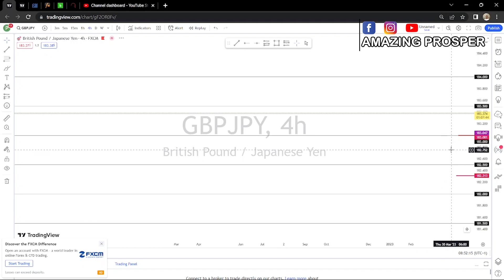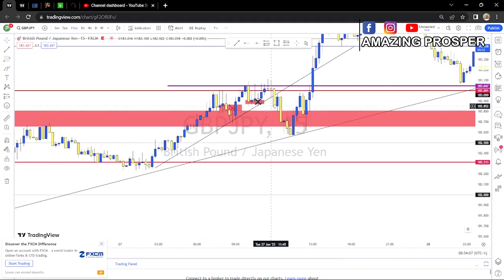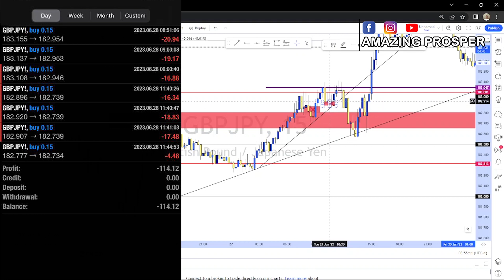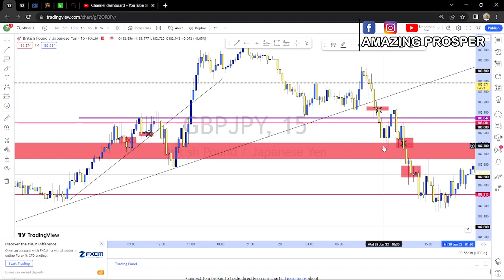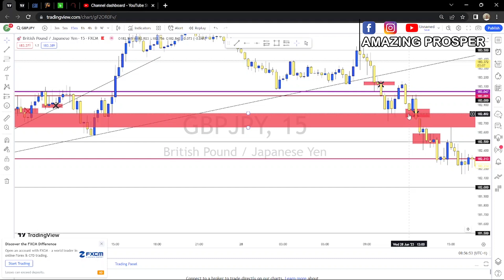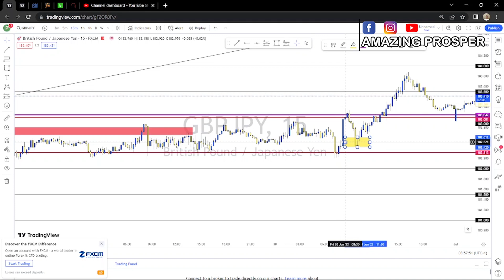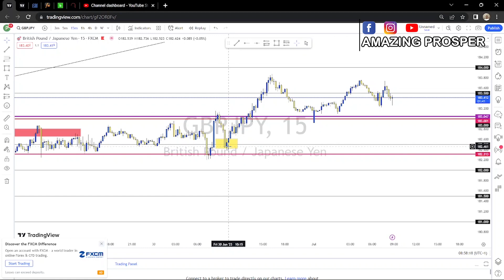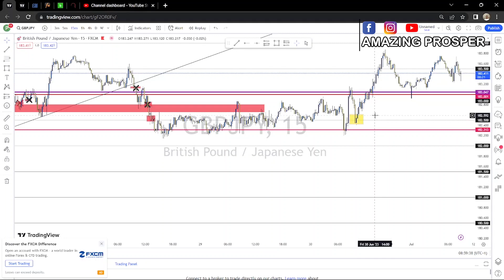How I Trade As A Forex Trader S01E08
My Name is Amazing Prosper I’m a forex Trader.
This was my Personal approach to the Forex market Last week

When you come from Nothing, Everything is a Profit.
LEVEL UP YOUR TRADING USING THIS PROP FIRM:   :
1. Sign up with Consummate Traders